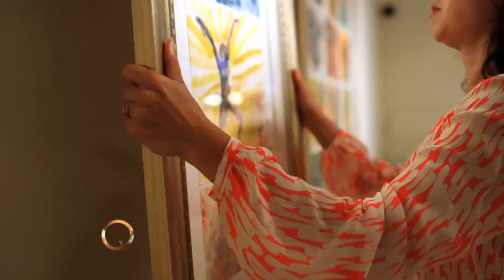Ken Delmar Paints Blindfolded on The Queen Latifah Show